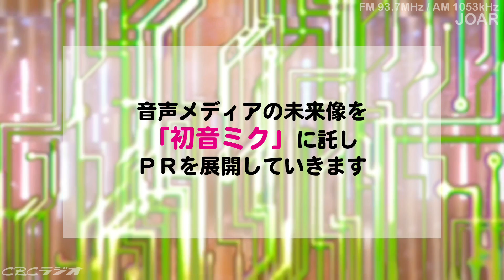CBCラジオ、開局70周年公式イメージキャラに「初音ミク」を起用！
株式会社ＣＢＣラジオ（本社：名古屋市中区、代表取締役社長：寺井幸嗣）では、2021年4月から展開する開局70周年キャンペーンの公式イメージキャラクターに「初音ミク」の起用を決定しました。

【日本初の民間放送局】
1951年（昭和26年）9月1日6時30分、ＣＢＣラジオは日本最初の民間放送局として全国に先駆けて第一声を届けました。
現在ＣＢＣテレビとともに「未来へワクワクを」のキャッチフレーズのもと、創立70周年キャンペーンを展開しています。
さらに4月からの開局キャンペーンでは、人の心を動かすラジオならではの魅力、音声メディアの未来像を「初音ミク」に託し、PR活動を展開していきます。

クリプトン・フューチャー・メディア株式会社が開発した、歌詞とメロディーを入力して誰でも歌を歌わせることができる「ソフトウェア」です。大勢のクリエイターが「初音ミク」で音楽を作り、インターネット上に投稿したことで一躍ムーブメントとなりました。
「キャラクター」としても注目を集め、今ではバーチャル・シンガーとしてグッズ展開やライブを行うなど多方面で活躍するようになり、人気は世界に拡がっています。

【2021年1月にメインビジュアル公開。プレ番組もスタート】
ＣＢＣラジオでは4月からのキャンペーンに先立ち、2021年1月1日、ＣＢＣ公式サイトにてオリジナルコスチュームの「初音ミク」のメインビジュアルを公開します。
※今年12月18～20日の『初音ミク「マジカルミライ 2020」 in TOKYO』展示会ブースで先行公開します。

さらに同日より、プレキャンペーン番組として、毎週月曜日から金曜日の21時30分から10分番組『RADIO MIKU』を放送開始します。

【公式コラボ企画】
「初音ミク」を開発したクリプトン・フューチャー・メディア株式会社が運営するコンテンツ投稿サイト"piapro（ピアプロ）"では、2021年1月よりＣＢＣラジオと初音ミクの公式コラボレーション企画を展開します。